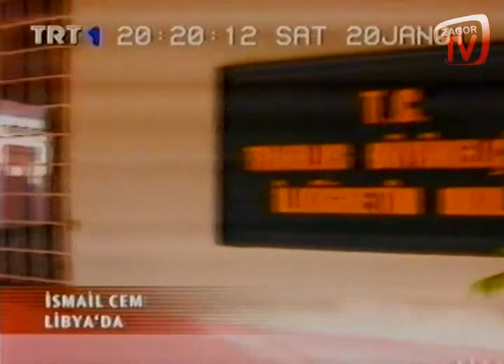20.01.2001 Tarihli TRT1 Haber Jeneriği ve Haberler